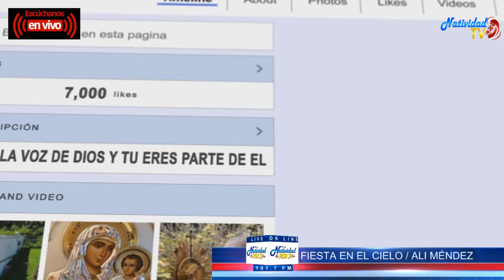DE FIESTA EN EL CIELO | CELEBRAMOS YA LA ESPERA DEL SEÑOR (Adviento) ALI MÉNDEZ / Lunes, 04/12/2023